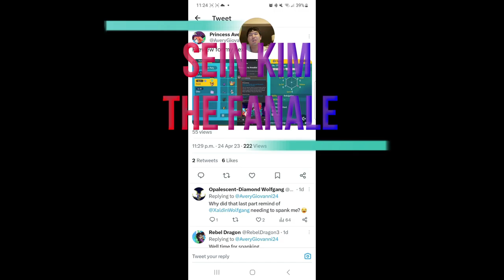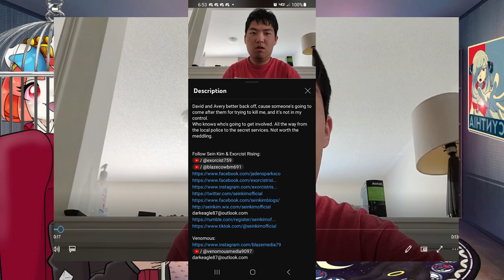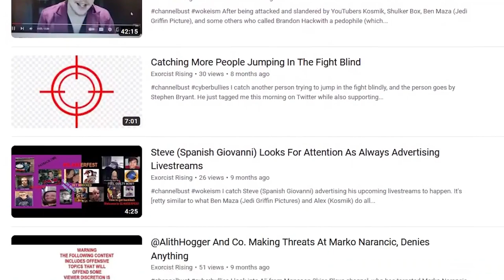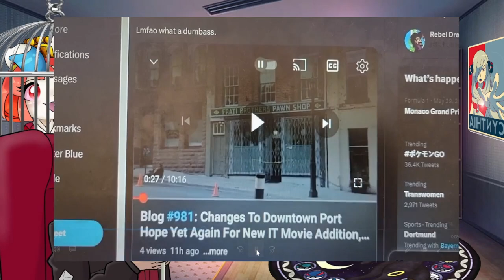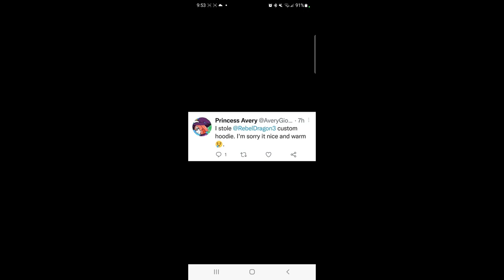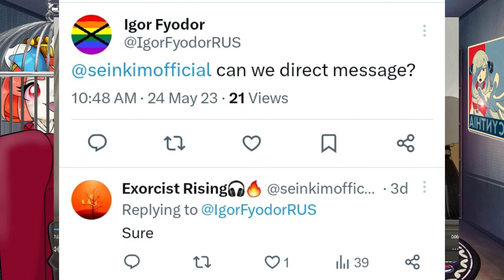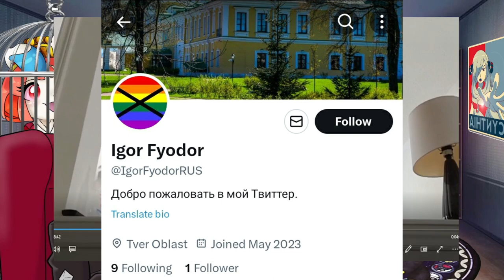Sein Kim the finale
This is my final video covering Sein Kim and his stupid actions. Sorry for the video being long. But, there was a lot to go through in this one. He recently doxed me. Thank to one of his Russian fans. Sein leak all of this in the video I'm covering. Along with talking about a fake Cease and Desist order Brandon sent to Kosmik. Which Ben,Flutterio,Kosmik, and myself covered in the stream I'm linking for everyone to watch. Flutterio does a fantastic job showing how it fake. I posted another link since Sein thinks I doxed his private info even though he placed it out publicly himself as I cover in the one hour and ten minute mark of the stream. Hope you all enjoy the rest of your day.

My first stream on Sein go to the 1:10:00.